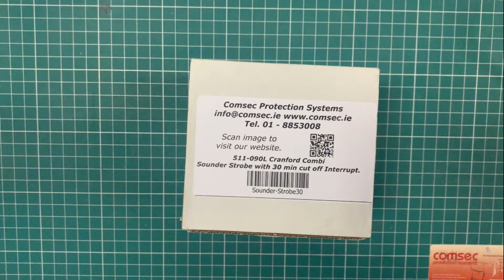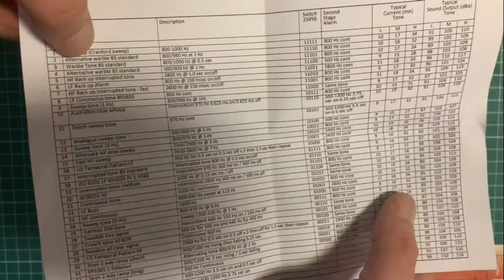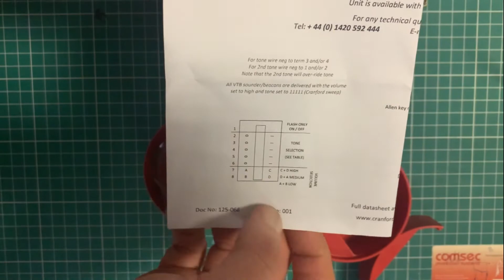Sounder Beacon Cranford Combi with 30 minute Cutoff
Description of the Cranford Controls Combi sounder Beacon. Which has a 30 minute sounder cutoff period whilst leaving the beacon flashing until the system is reset.

Product Overview

The new revision of Irish Standard IS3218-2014 now specifies that in buildings which are not permanently manned, any external sounder shall automatically silence after a period of 15 minutes, leaving any visual indicator associated with the entrance, or acting as guidance to the location of the control panel to continue to operate.With this in mind, the VTB Combi Interrupt has been designed with all the standard VTB features with the added capability of a 15 minute time out on the sounder, fully complying with the updated standard.

This product can easily be retro-fitted in place of a VTG sounder on existing systems without the need for additional power supply considerations. This is especially beneficial where the Equalities Act calls for visual indication. The tone and volume are selected via DIL switches on the PCB. If required, the use of a third wire enables a second stage alarm to be switched in to override that selected tone. Standard on all VTB products is a universal locking system. Using an industry standard grub screw, VTB products may be locked into place, making VTB also fully compliant with the latest requirements of EN 54 standards.